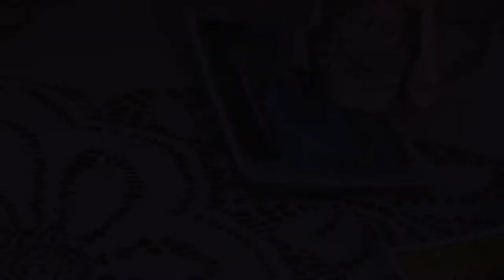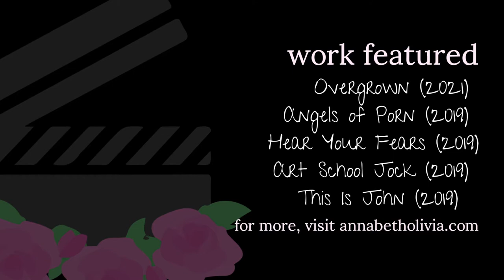Annabeth Olivia Mellon - SPRING 2021 DIRECTING REEL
Annabeth Olivia Mellon is a director, editor, producer, and creative media enthusiast. For more information about her work, visit annabetholivia.com